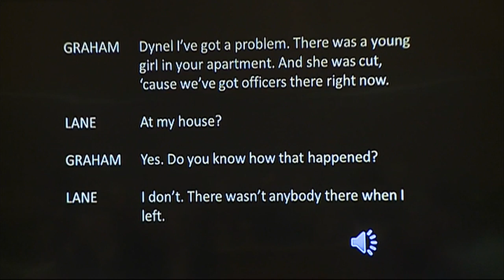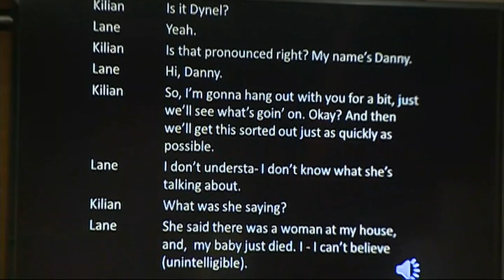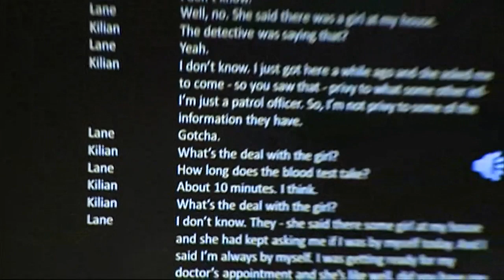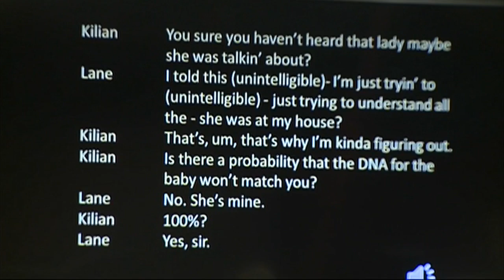Baby cut from womb: Prosecution in Dynel Lane trial presents closing arguments, Part 8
Closing arguments in the case against the woman accused of attacking a pregnant Longmont woman and cutting the unborn baby from her womb are now underway.

The defense rested its case Friday without calling a single witness.

We have a reporter and a camera in court. Please refresh this page for updates to the following live blog.

BLOG FROM COURT - Day 4 of Dynel Lane trial:

Court resumed at 9 a.m. and Boulder District Judge Maria Berkenkotter read instructions to the jury.

"You must not be motivated by